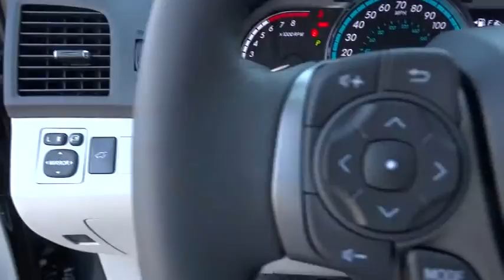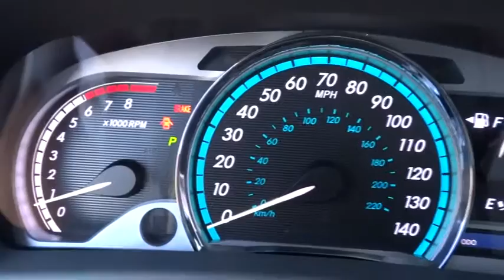2014 Toyota Venza Las Vegas, Henderson, North Las Vegas, San Bernardino County, NV 842889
2014 Toyota Venza

Centennial Toyota
6551 Centennial Center Blvd

This is the vehicle for you if you're looking to get great gas mileage on your way to work** You've been thirsting for that one-time deal and I think I've hit the nail on the head with this vigorous SUV. Runs mint!!! Great safety equipment to protect you on the road: ABS Traction control Passenger Airbag Curtain airbags Front fog/driving lights...It has tons of features such as: Leather seats Navigation Bluetooth Power locks Power windows...